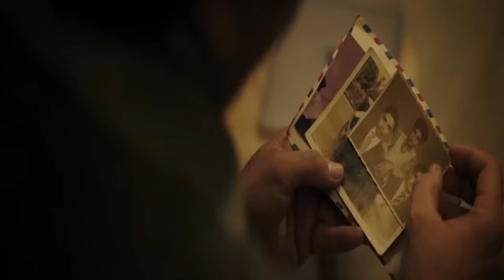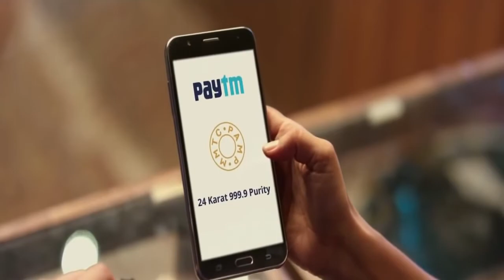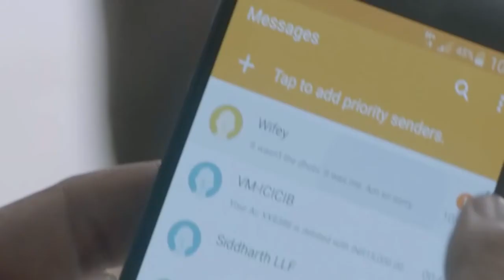Best Emotional and Loving Thought Provoking Indian TV Ads Collection